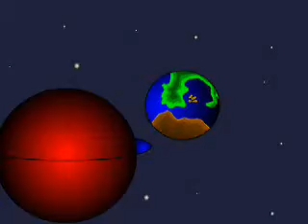Secuestro Express-daltruim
Un secuestro express a un rico, pero más tarde el secuestro se pondra mas interesante.